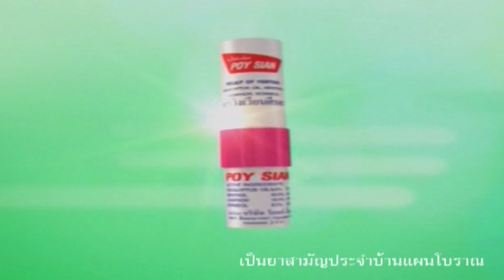ทัพวอลเลย์บอลชาย เข้าสักการะศาลสมเด็จพระเจ้าตากสิน และหลวงพ่อโสธร